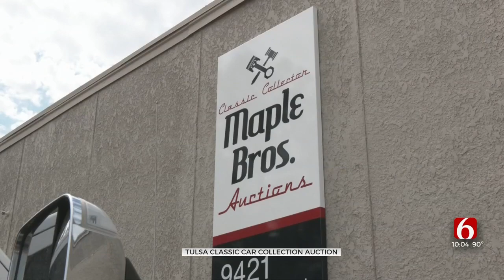Classic Cars To Be Auctioned In Oklahoma City; Includes Some From Late Tulsa Car Collector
Hundreds of classic cars will be up for auction, including some that belonged to a Tulsa collector who made the news when someone stole his classic Shelby Mustang and stripped it for parts.